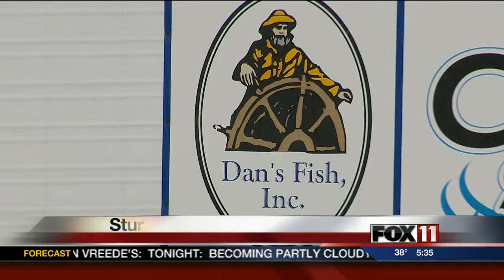Door Co. fish company: Cooperating ‘fully’ with investigators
The owner of a Sturgeon Bay fish processing and distributing company says he is cooperating with investigators looking into possible “violations of regulatory issues.”